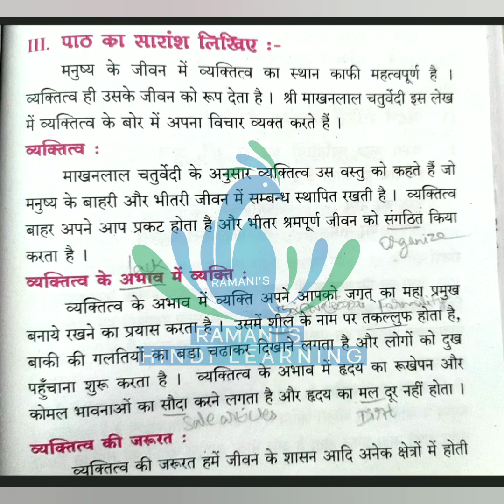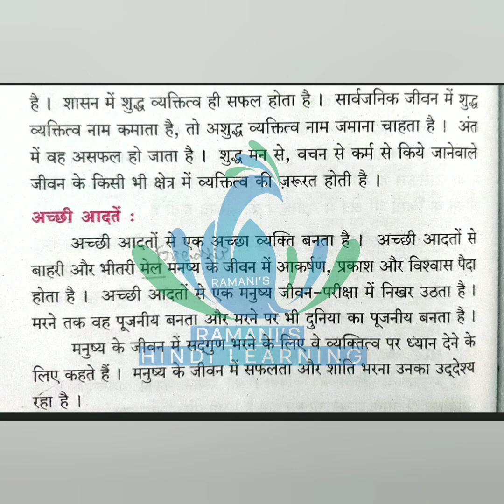Praveshika / 5. व्यक्तित्व - सारांश / Explanation in Tamil